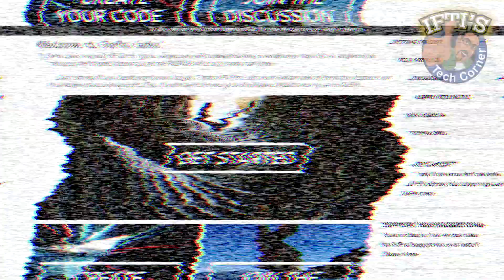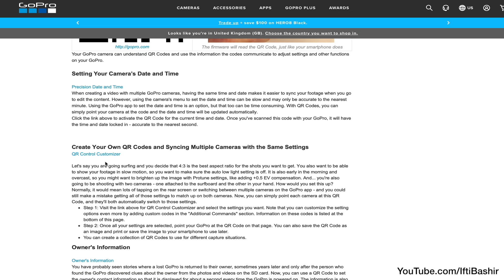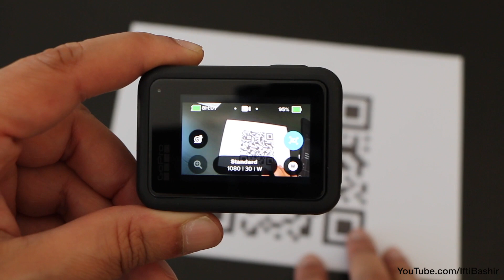GoPro Hero 8 : Scan QR Codes to Change Settings, Delayed Start, Motion Detection & More!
Use the latest GoPro Labs Experimental Firmware to add extra functionality to your GoPro Hero 8 camera, such as Delayed Start and Motion Detection, as well as change settings using simple QR codes!!

Please use our below Amazon links. It doesn’t cost you an extra penny, but helps us bring you fresh new content!